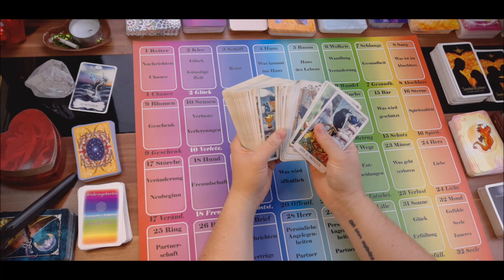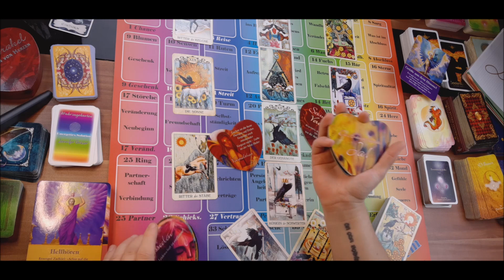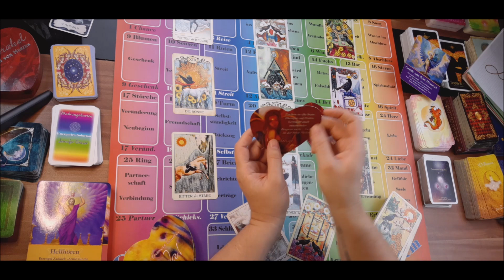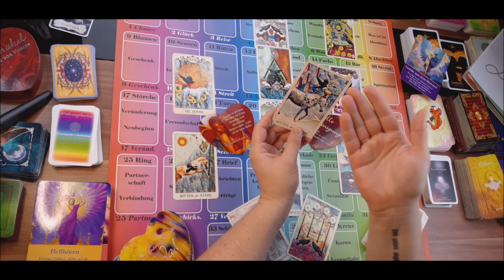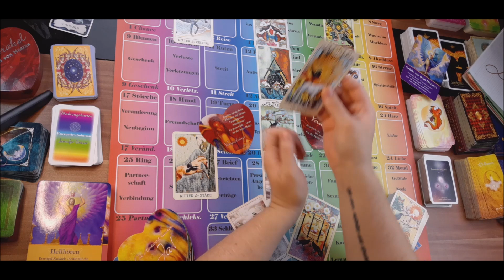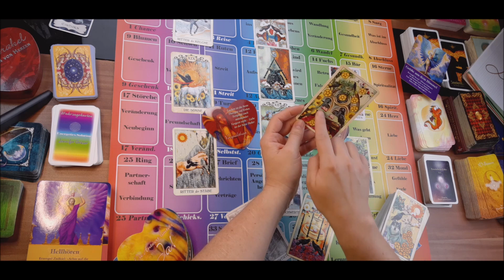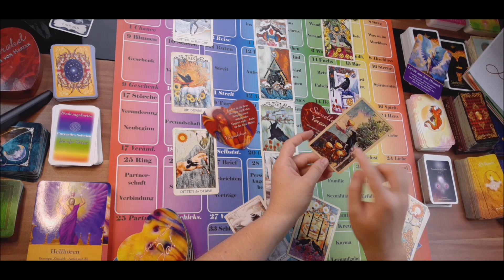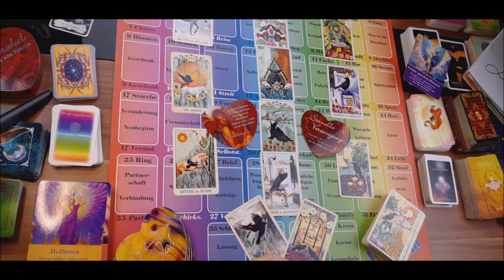Orakel der Liebe 💖 Wer darf Dir nun das Wasser reichen? 💖 Schmetterlingslegung 💖 Transformation 🌈🌈🌈